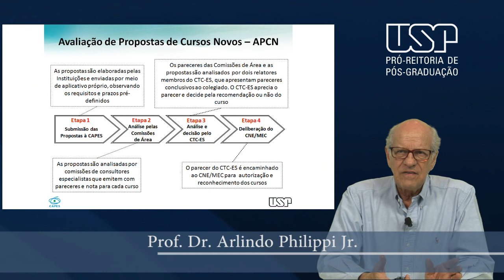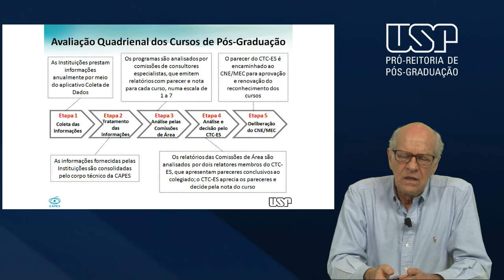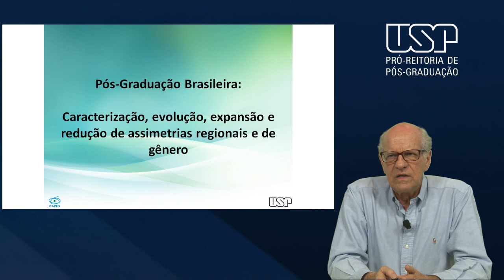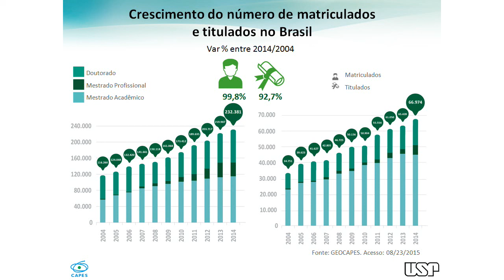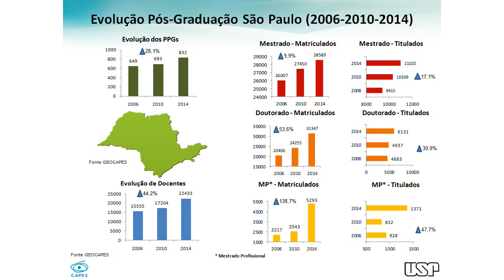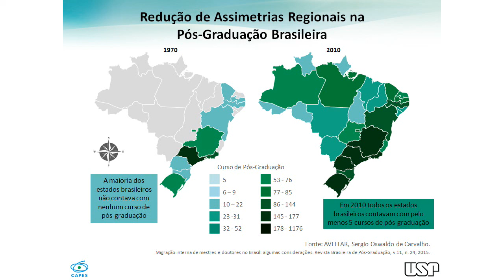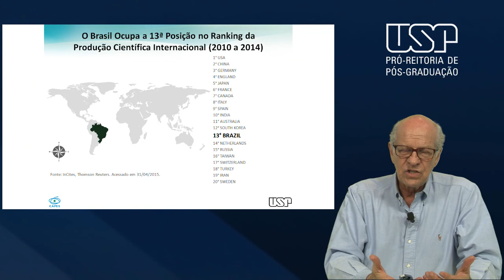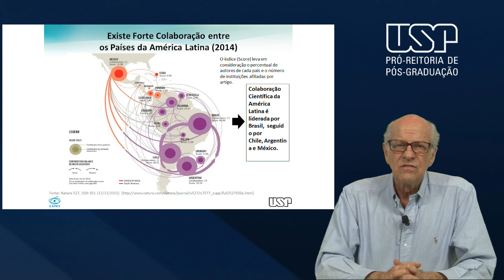Aula 07 - Parte 2 - Avaliação CAPES - [CURSO DE INTRODUÇÃO À PÓS-GRADUAÇÃO (2016)]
Aula 07 - Parte 2 - Avaliação CAPES
CURSO DE INTRODUÇÃO À PÓS-GRADUAÇÃO
Lançamento: 2016

Apresentação:  Prof. Arlindo Philippi Jr
Professor Titular da Faculdade de Saúde Pública
Ex-Diretor de Avaliação da Coordenação de Aperfeiçoamento de Pessoal de Nível Superior (CAPES)